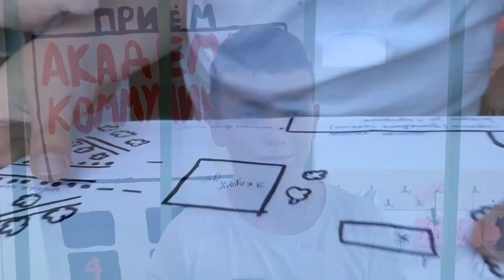ЛЕТО, 2021 :: ЧЕТВЕРТАЯ СМЕНА / Шоукейс - «Приём» (Отряд №4)